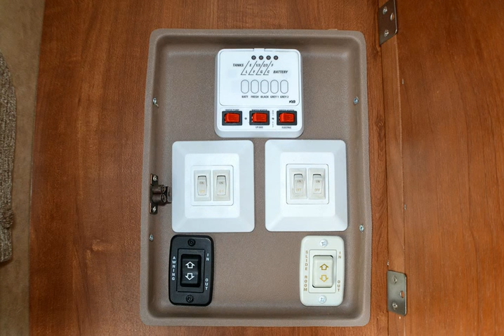2006 Fleetwood Pace Arrow RVs RV For Sale in Kelowna, British Columbia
- 2006 Fleetwood Pace Arrow RVs For Sale in Kelowna, British Columbia - Ford V20 Engine, 63,